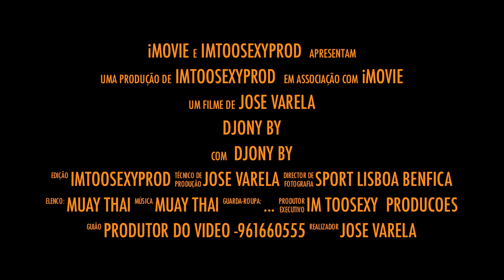SHOWFIGHT 12 - DJONY BY VS ARTUR BATISTA - imTOOSEXYprod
Djony By VS Artur Batista 66kg

b6m
Conto com o vosso apoio pessoal.. obrigado

Bilhetes contacte.:  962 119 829

OOOOOOoossss!!!